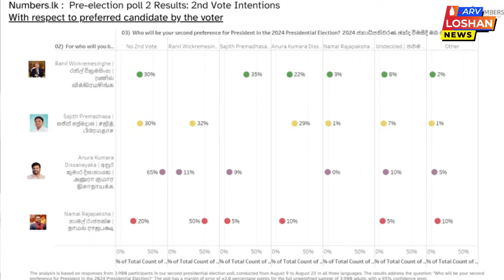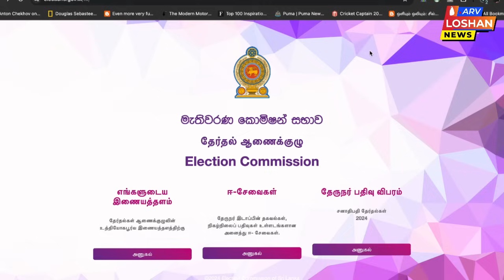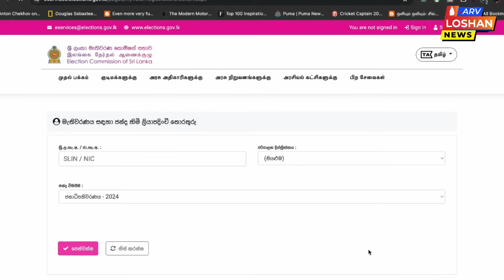News Sep 7 | அனுர குமார சுகவீனம் -பிரசாரத்தில் இல்லை! யாழ்ப்பாணத்தில் ரணில் !மாவையையும் சந்தித்தார்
அனுர குமார சுகவீனம் - பிரசாரத்தில் இல்லை
யாழ்ப்பாணத்தில் ரணில் !
மாவையையும் சந்தித்தார் !

விவாதத்துக்கு வராத வேட்பாளர்கள் !
ARVLoshanNews Whatsapp குழுமத்தில் இணைந்துகொள்வதன் மூலம் உடனுக்குடன் செய்திகளைப் பெற்றுக்கொள்ள

Let's start to think and act for our society.
எங்கள் சமூகத்துக்காக இன்றே ஆரம்பிப்போம்.
என் சிறு பங்களிப்பில் உங்களையும் இணைத்துக்கொள்ள..

புரிந்துணர்வுக்கு நன்றி.